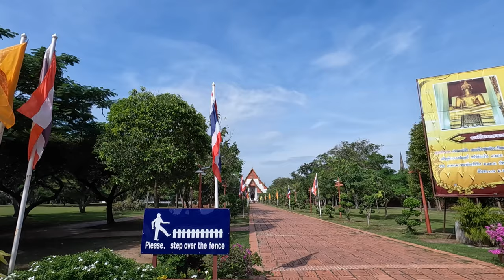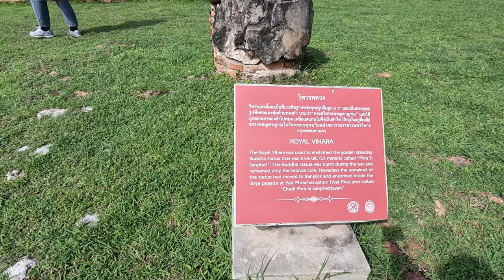2023/10/29-1 Thailand/Ayutthaya: Ancient Temple of Wat Phra Si Sanphet - Wihan Phra Mongkhon Bophit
Wat Phra Si Sanphet - Known as one of the holiest temples in Thailand, was initiated by the first king of Ayutthaya named Ramathibodi I in 1350 and later the king Ramathibodi II added to the large Chedis in 1491. This temple is the largest one among other ancient Ayutthaya temples, and is known for the Three Chedis which were destroyed in the Burmese attack, and later restored.

Wihan Phra Mongkhon Bophit is an 'active' temple compound, and throughout the day many people visit and worship the Buddha image.
Interestingly it lies adjacent to Wat Phra Si Sanphet, and therefore both the ruins of Wat Phra Si Sanphet and the more contemporary Wat Mongkhon Bophit can be visited the same morning or afternoon.
The main feature at Wat Mongkhon Bophit is the large bronze (gilded) Buddha image, named Phra Mongkhon Bophit, which is close to 17 meters high (when including the 4,5 meters high base).